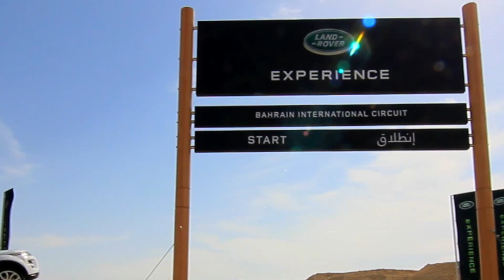4x4 Land Rover Experience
For an exciting off-road thrill, Land Rover Experience Bahrain at Bahrain International Circuit may be exactly what you’re looking for.

This facility is the first of its kind in the Middle East, located in the heart of the Sakhir desert. The unique setting offers 3.5 kilometers of varying terrains such as sand, rock, hill and water landscapes.

This includes 32 natural and man-made obstacles such as slide slopes, humps, rocks, gravel roads and watercourses.

There are two ways to enjoy the experience: as a passenger and as a driver. Whatever experience you choose, there will be an explanation of the Land Rover technologies. You will learn how to best utilise these. Then, put it into action.

Get a taste of what’s in store in these Land Rover Experience Bahrain videos.